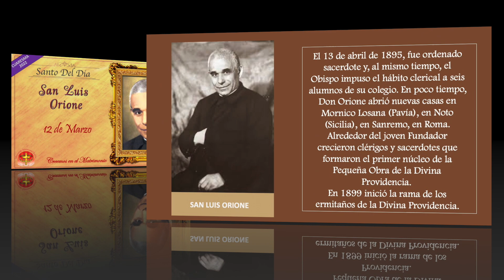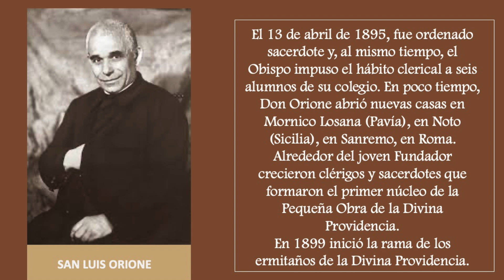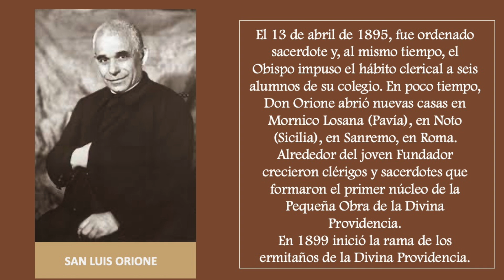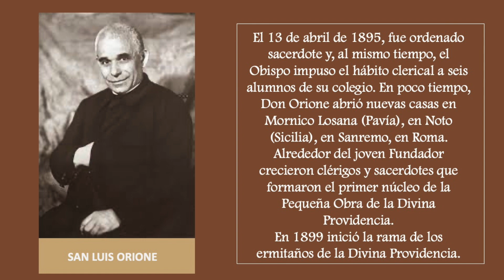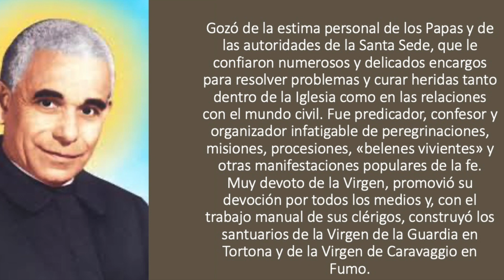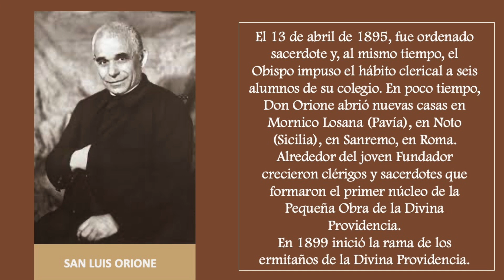MMC SANTO DEL DIA 12 DE MARZO - SAN LUIS ORIONE